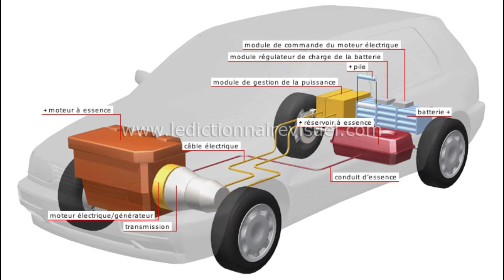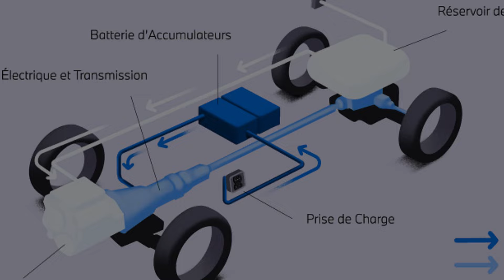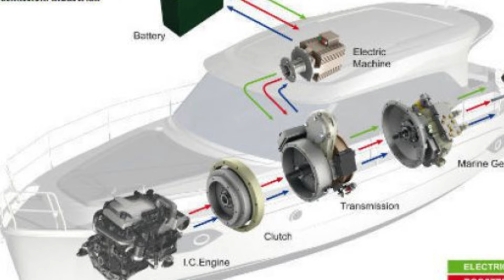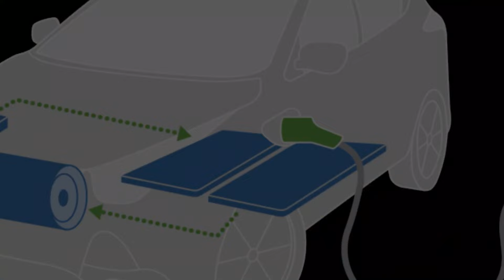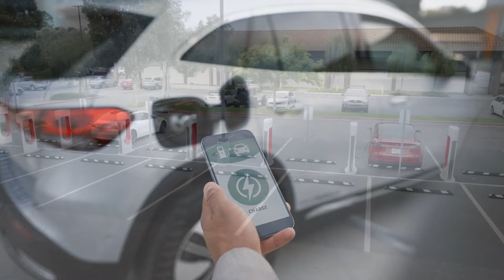The Future of Electric SUVs, what can we expect.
The future of electric SUVs promises groundbreaking advancements in technology, performance, and sustainability. Electric SUV trends are reshaping the automotive landscape, with innovations in battery technology, charging infrastructure, and off-road capabilities. Luxury electric SUVs combine style and eco-consciousness, while green SUVs make a positive environmental impact. Autonomous electric SUVs are on the horizon, and they offer numerous benefits for consumers. As the electric SUV market grows, consumers can expect the best features and a compelling alternative to traditional SUVs.